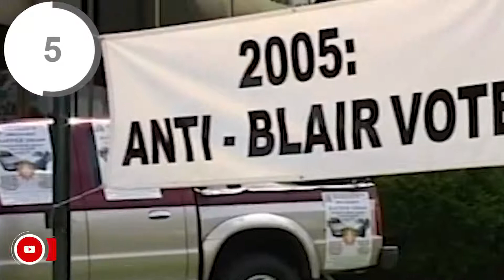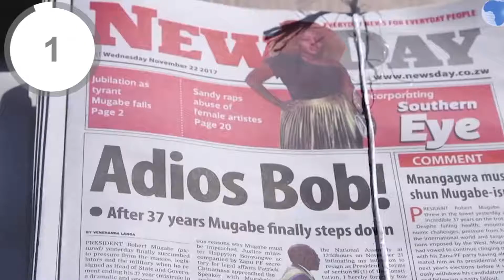Top 15 moments Robert Mugabe shocked the world